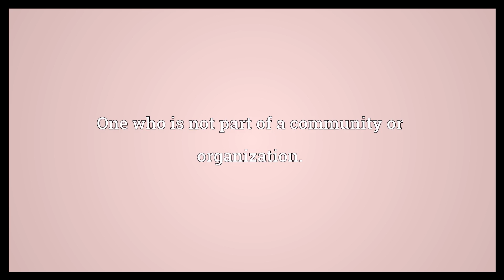Outsider Meaning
Video shows what outsider means. One who is not part of a community or organization.. A newcomer with little or no experience in an organization or community.. A competitor or contestant who has little chance of winning; a long shot; a dark horse. outsider synonyms: Wikisaurus:outcast.  Outsider Meaning. How to pronounce, definition audio dictionary. How to say outsider. Powered by MaryTTS, Wiktionary